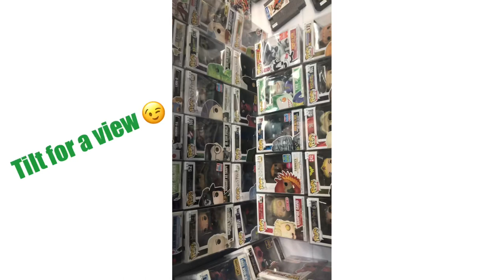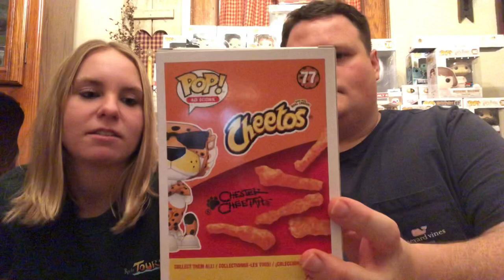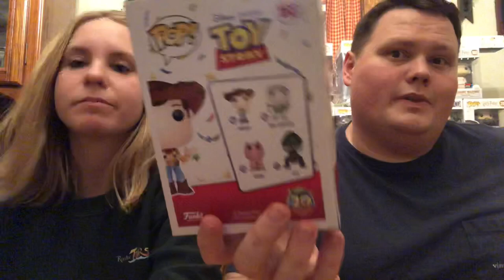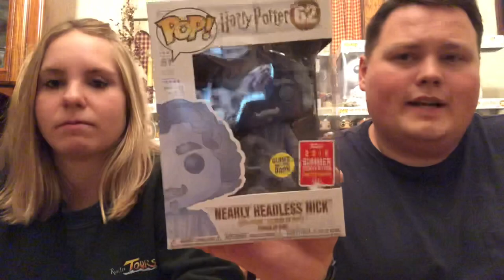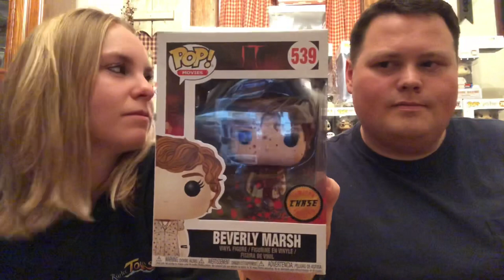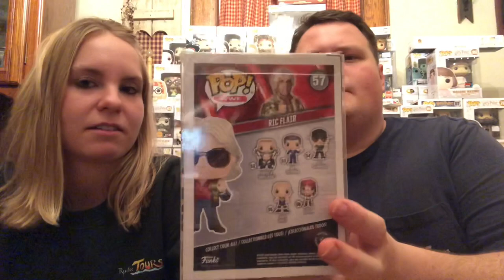Visiting FUNKO POP Heaven - GRAIL Hunting at Back to the Media!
We visit Back to the Media in Williamsport, MD to grail Hunt! What did we find?

See what we got right here, right now!

You can keep up with our collection and news through our Instagram page: @PawpaPops

My somewhat updated PPG and Funko App username (formerly Stashpedia) is: IAmMattyFresh

Check out: funkocollectorsociety on Instagram